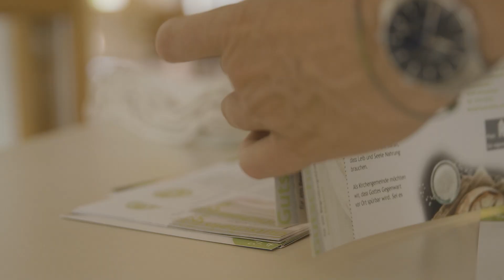Brot & Salz - Willkommen in der neuen Gemeinde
Brot & Salz ist eine Willkommensaktion der Evangelischen Landeskirche in Baden.

Redaktion: Evangelischer Rundfunkdienst Baden ERB gGmbH
Produktion: PROJEKT GOLD - Filmemacher

Hier geht es zur Story "Brot und Salz, Gott erhalt’s – Willkommenspaket für Menschen, die umgezogen sind"